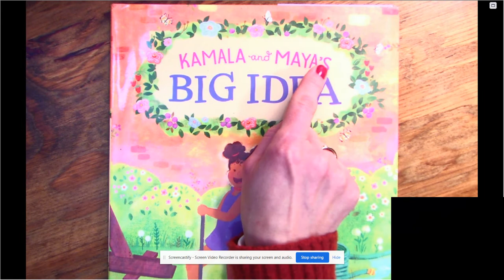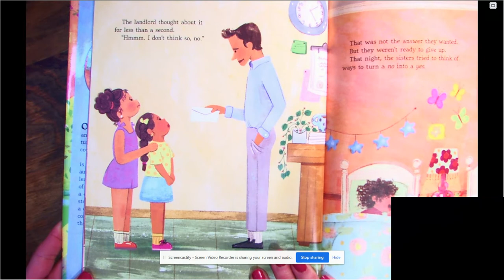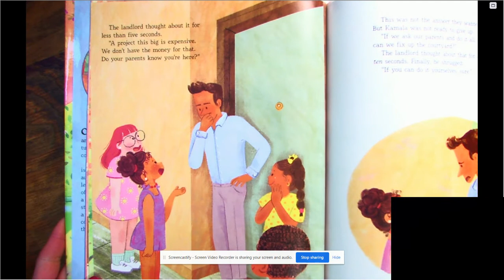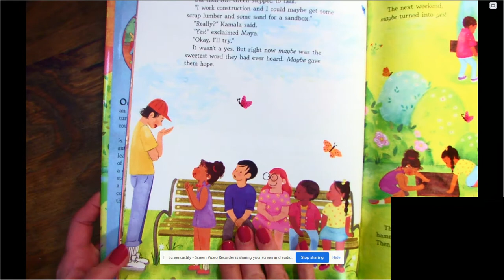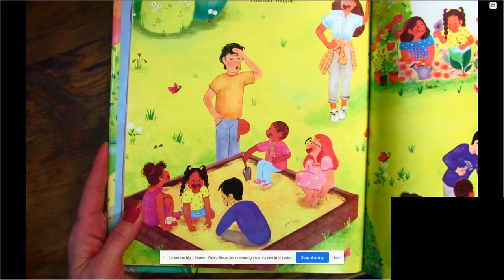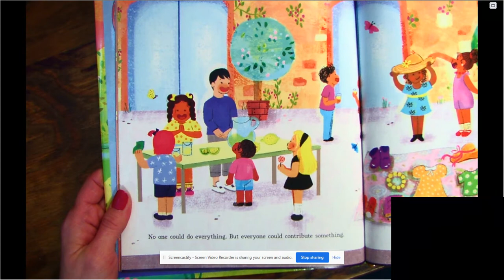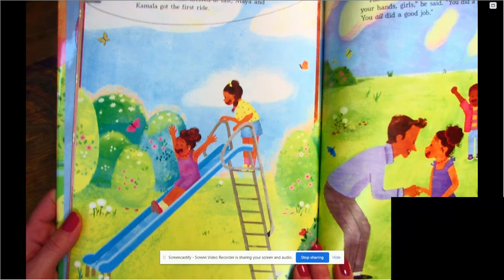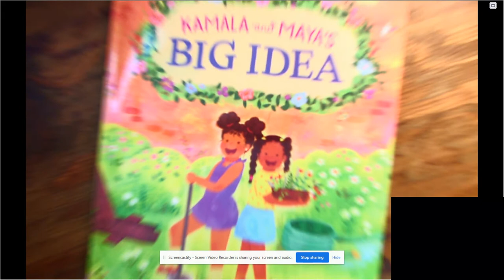Reading - Kamala and Maya's Big Idea